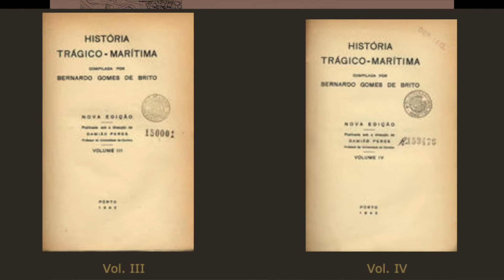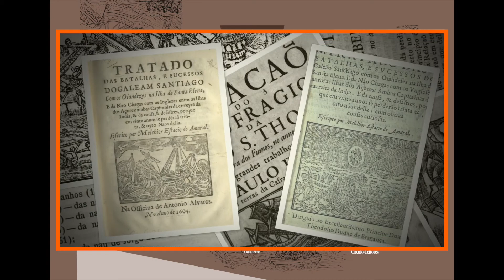Primeiras narrativas de naufráfios